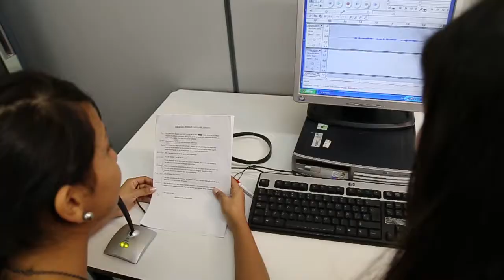El CNL de l'Hospitalet participa al Concurs de Contes del món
El grup de bàsic II del Centre de Normalització Lingüística de l'Hospitalet de Llobregat explica com han treballat a l'aula la iniciativa del Concurs de podcast - Contes del Món. A més de l'aprenentatge del català han pogut compartir elements culturals dels respectius països d'origen.